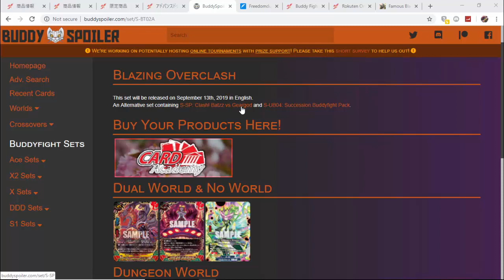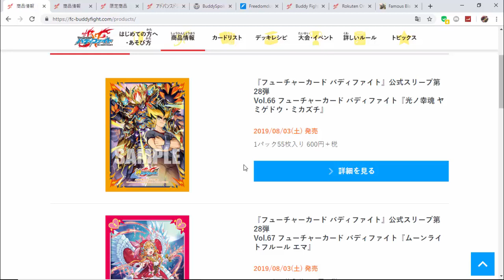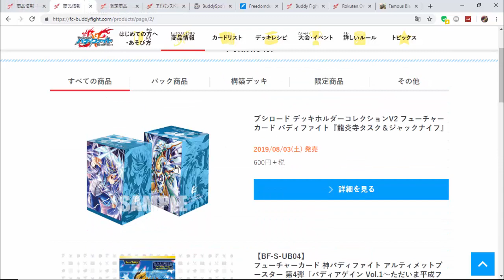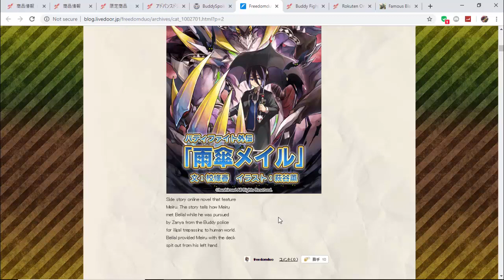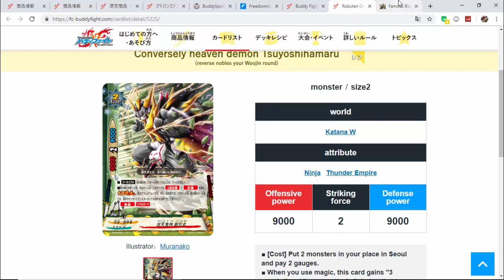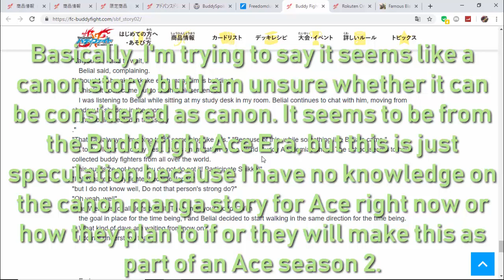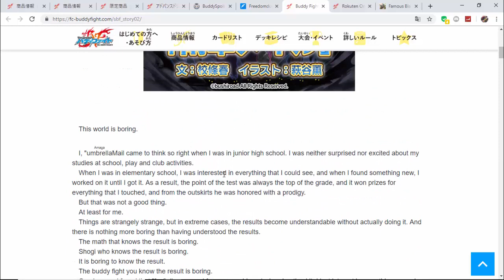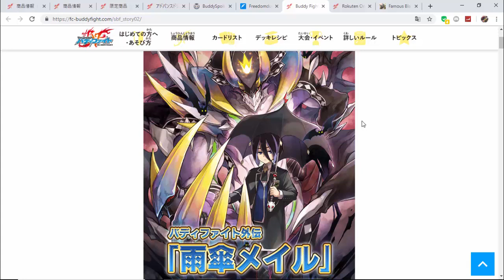Buddyfight Meiru's Story & Blazing Overclash Products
sCuffed translation for Meiru's light novel story, as well as other sidetracked discussion and a preview for card to come from the next alternative set for english.